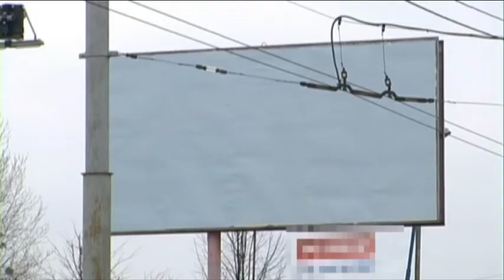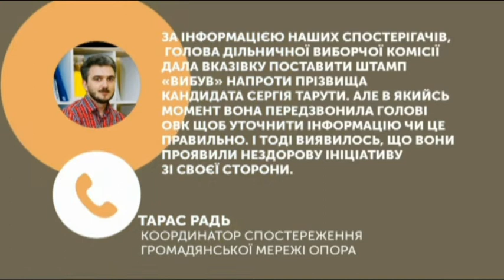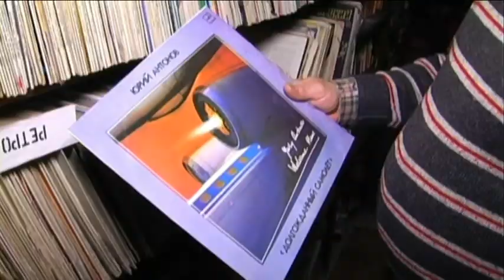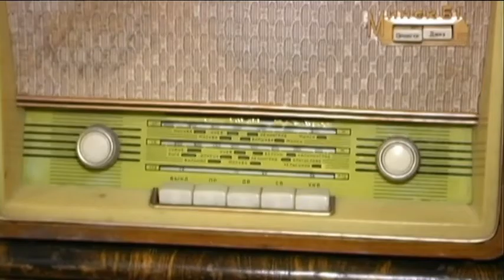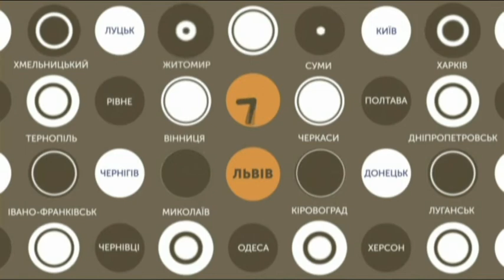30.03.2019. Новини. 19:00